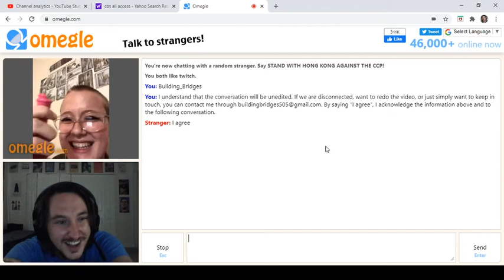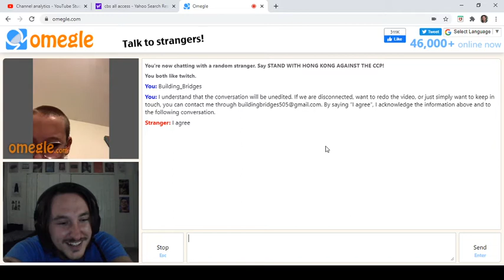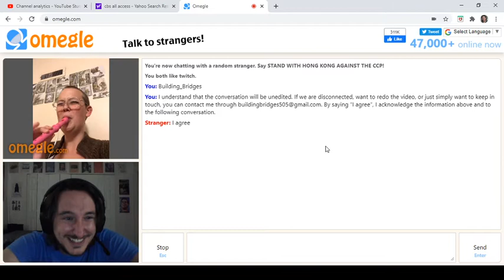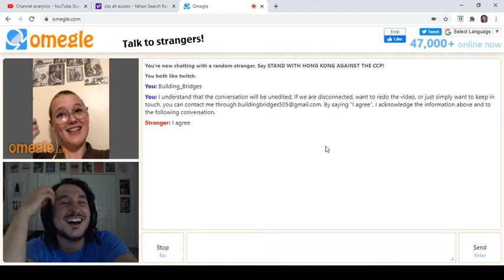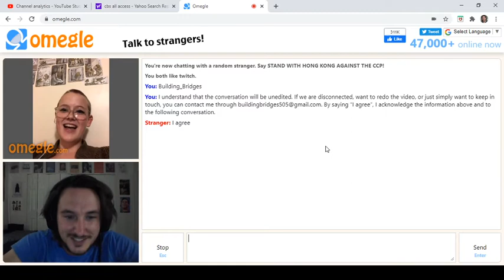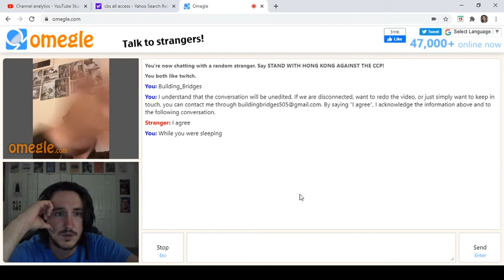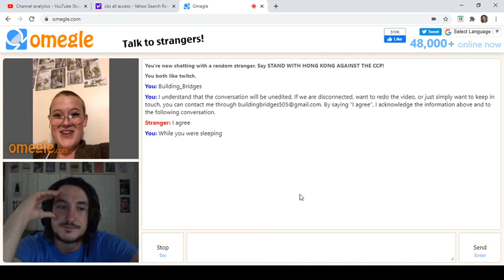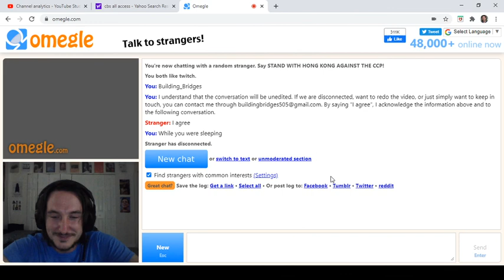Omegle Talk #57: Chloe (Canada)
Short Hair, Feeling Powerful, Canada, Visual Art